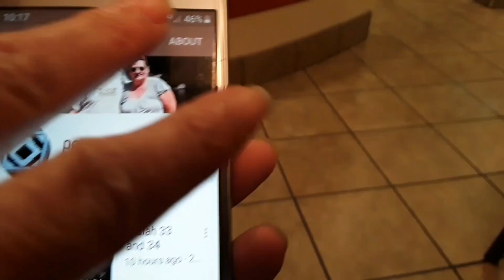Ezekiel 3 and 4